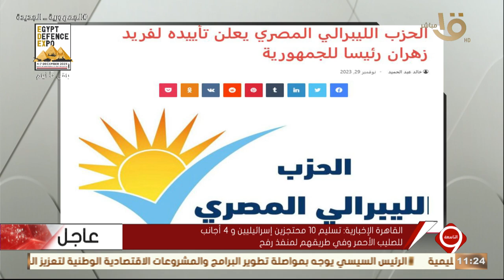"الحزب الليبرالي المصري يعلن تأييده لفريد زهران رئيسا للجمهورية" .. اعرف التفاصيل مع يوسف الحسيني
التاسعة | "الحزب الليبرالي المصري يعلن تأييده لفريد زهران رئيسا للجمهورية" .. اعرف المزيد من التفاصيل مع يوسف الحسيني